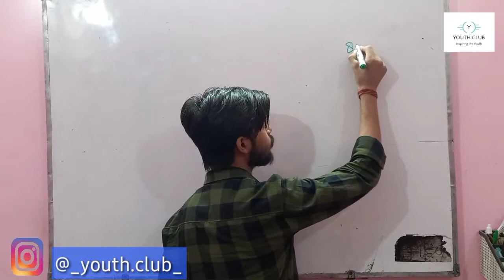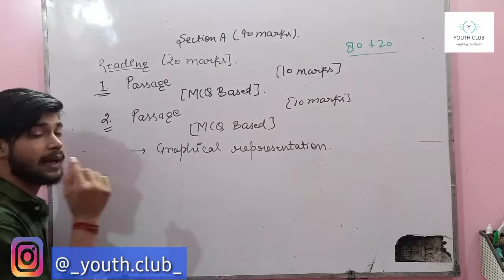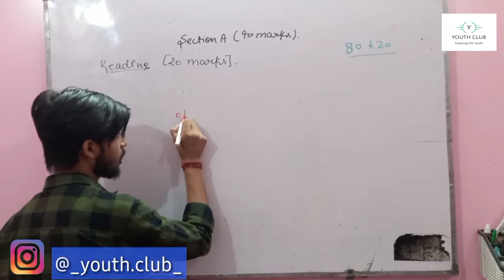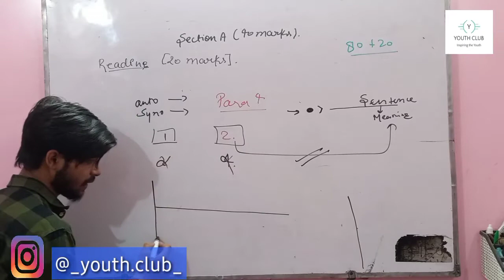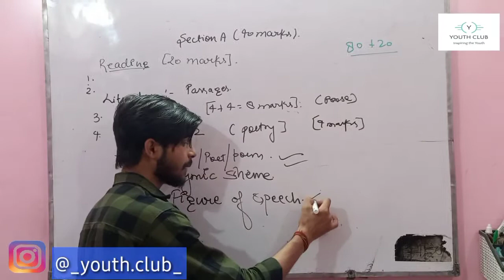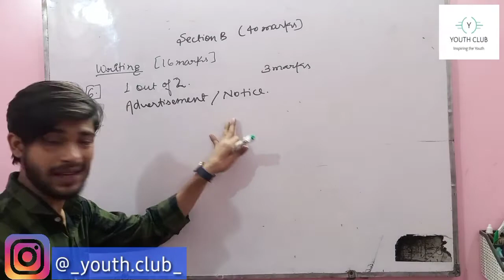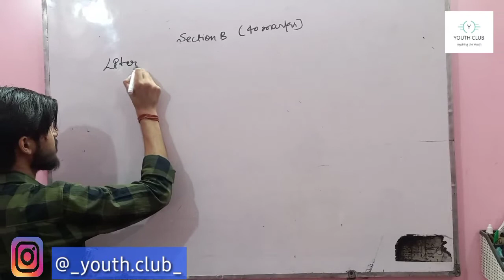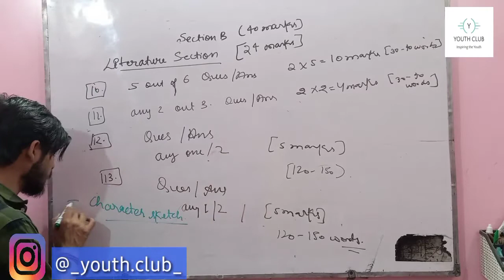How to get good marks in english|| class 12 board examination || Youth club|| By Gyan sir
Hello students,
This vedio is very important for all those students who are going to attemt board examination of english 2021.

In this video we have discussed that how you can get good marks in english and how you have to prepare for engish examination more than that how you have to attempt english question paper.
In this video we have discussed the format of question paper and various tricks to get good marks and attempt it. so must watch this video till end.
. For latest updates, notes and other information you can contact us at And our website for notes is catch us at our social platforms- Instagram Facebook Twitter Reddit Linkedin Pinterest Thanks for watching guys, always keep shining.